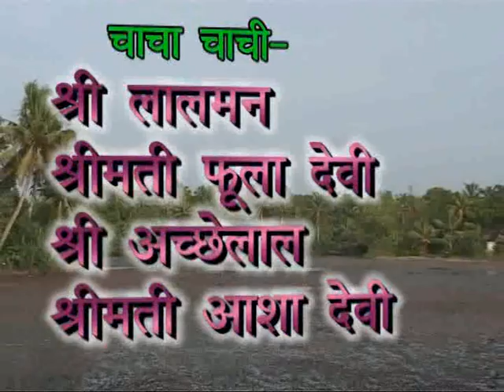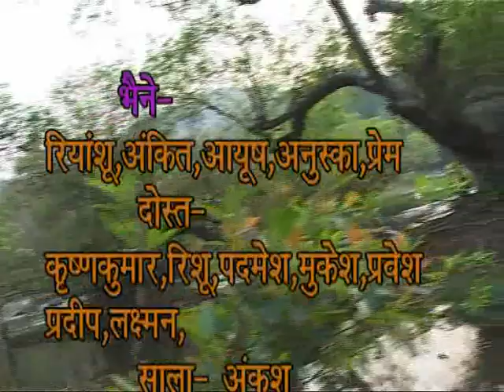Shree Kant gaur(9)